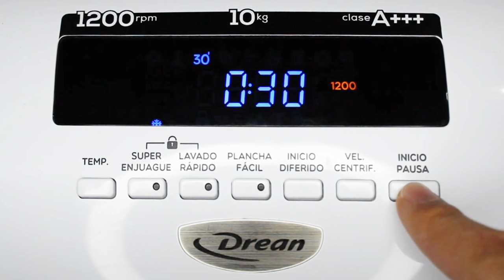¿Sabes dónde colocar el jabón y suavizante?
¿Te toca usar tu lavarropas por primera vez y no sabés dónde colocar cada aditivo en la jabonera? ¿ O ya lo venís usando y no estás del todo seguro si está bien ubicado el jabón y el suavizante? Veamos dónde colocar cada producto, para que te conviertas en un experto en lavado y tus prendas queden perfectas!

Entonces ¿Dónde colocar el jabón? Mirá el video y conocé más